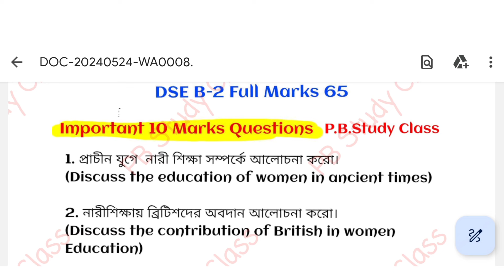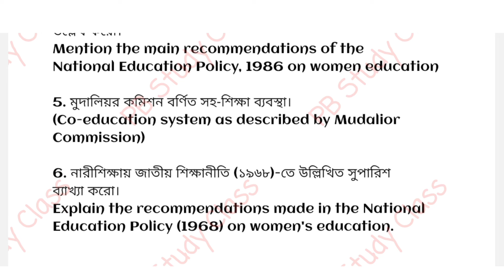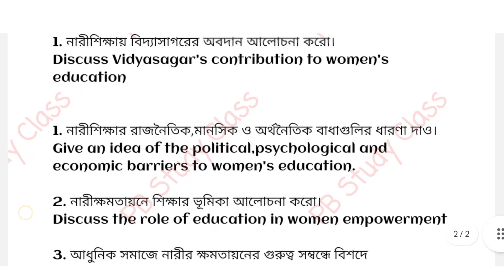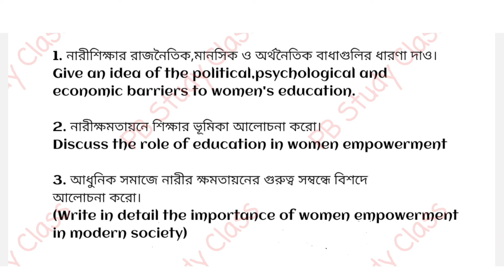BA 6th Semester General Education DSE-B-2 Suggestion 2024 || CU suggestion Education DSE-B2 2024